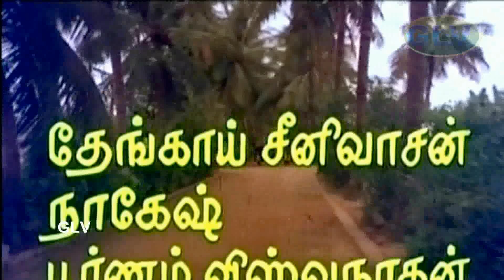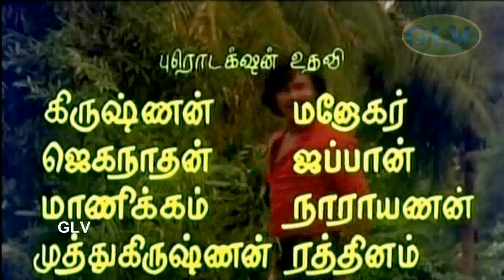Rajinikanth hit song | Thillu Mullu Title Song | S. P. Balasubramaniam | Tamil Super hit song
Thillu MulluTamil comedy film |Thillu Mullu Title Song|  S. P. Balasubramaniam, K. Balachander Rajinikanth hit song tamil song